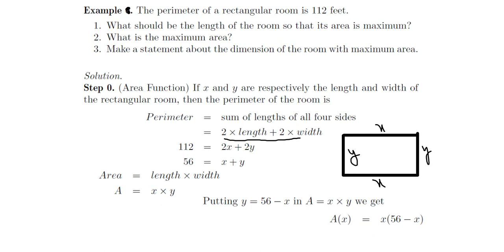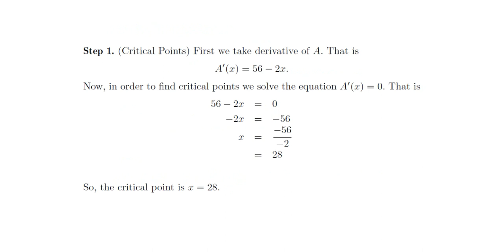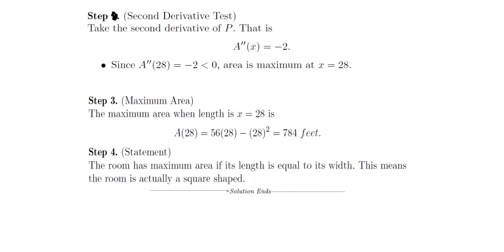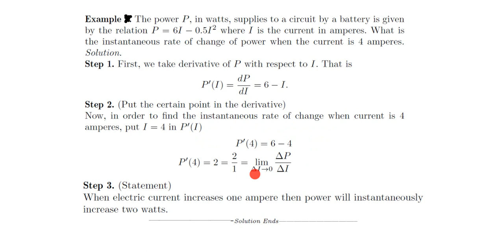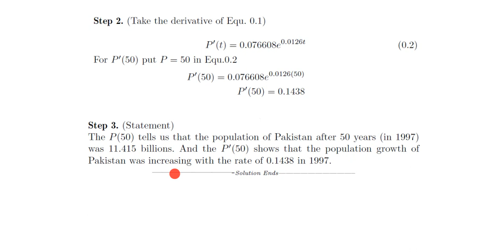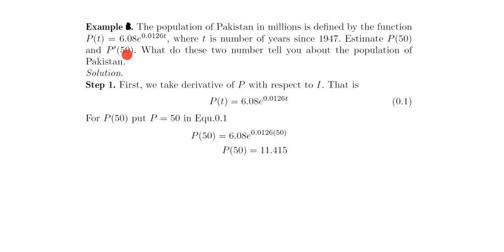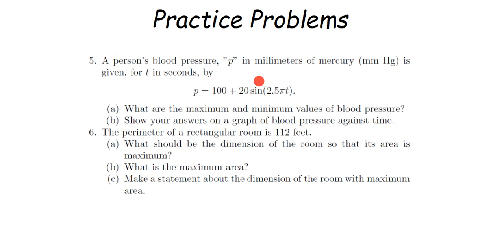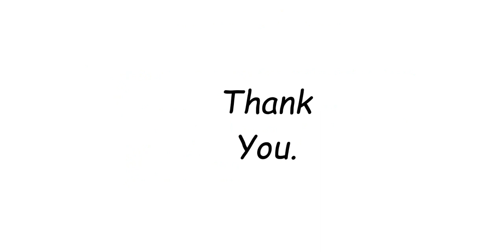Lecture 15 Part A|Real-Life Application of Derivative | Maximum Area, Growth Rate | Calculus in Urdu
I have organized this series as a complete course of "Calculus and Analytical Geometry". So, you have to watch the videos in order to understand the concepts delivered in each video or at least watch one previous video.
Instructor: Muhammad Zeeshan
Note: I mostly follow the famous book Calculus by Howard Anton.